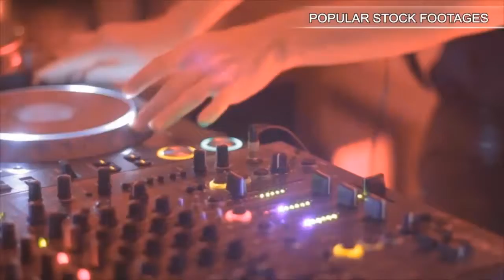Montage Images City And Surrounds San Francisco, Usa. Stock Footage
You have watched Montage Images City And Surrounds San Francisco, Usa. Stock Footage"